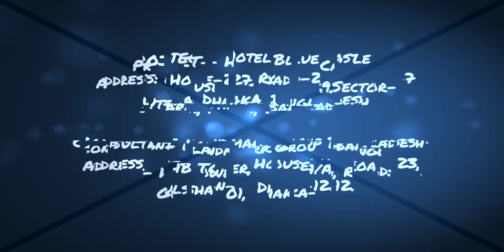Hotel Blue Castle, Uttara, Dhaka By Landmark Group Bangladesh